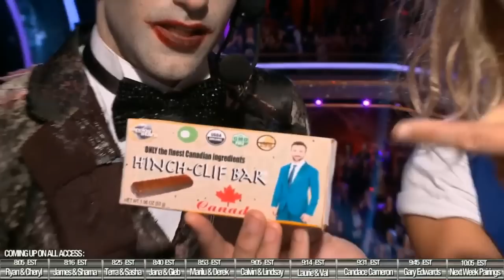James Hinchcliffe and Sharna Burgess - Dancing with the Stars - All Access - Season 23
James Hinchcliffe and Sharna Burgess - Dwts All Access - Interviews with Dominic Bowden - Season 23